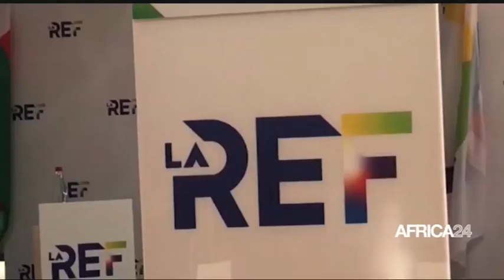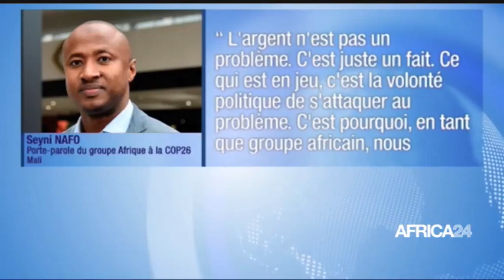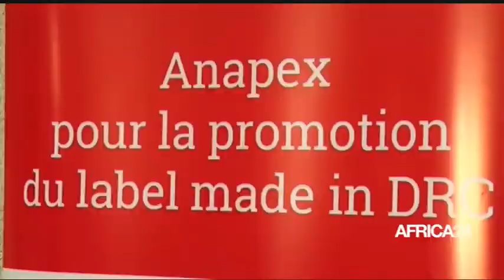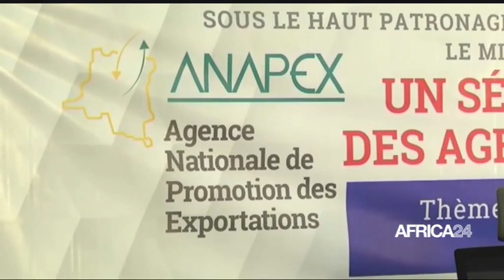Le journal du jeudi 26 août 2021 - 15H GMT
Au menu de ce journal :

Burkina Faso : le procès du régime du président B. Compaoré bientôt devant la haute cour de justice
Afrique : près de 400 dirigeants africains à la rencontre des entrepreneurs francophones (REF) 2021
Afrique : vers la hausse du financement climatique de 20 à 30 milliards de dollars